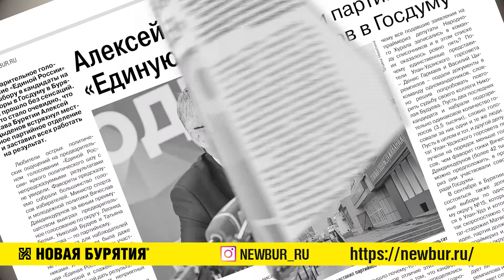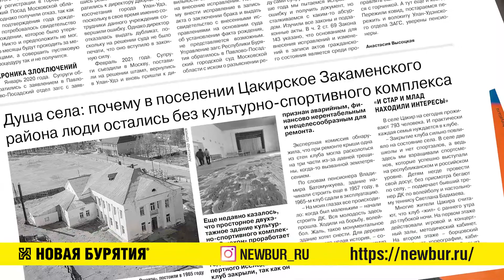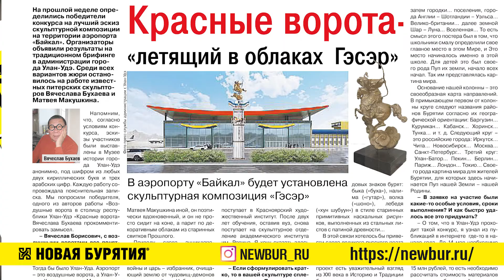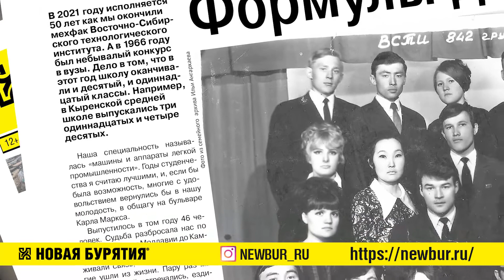Свежий номер. Новая Бурятия от 07 июня 2021